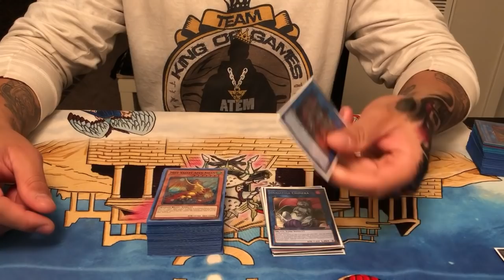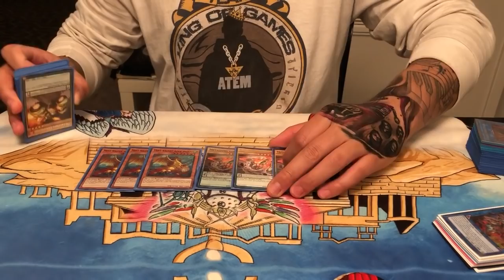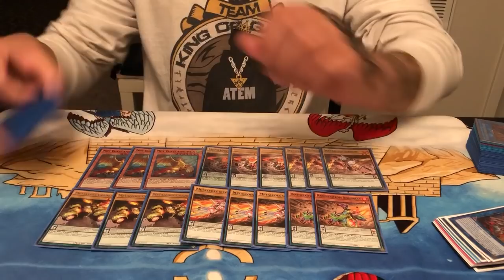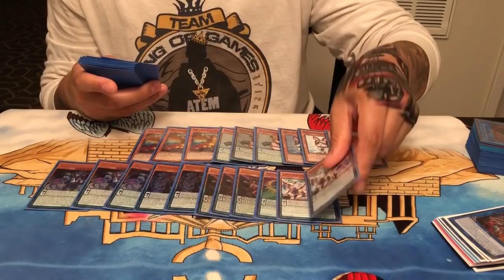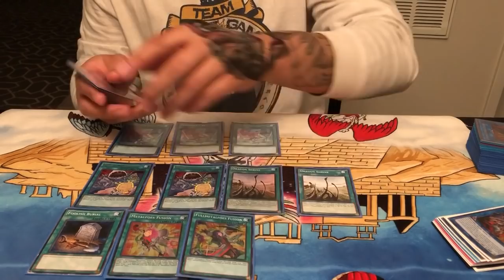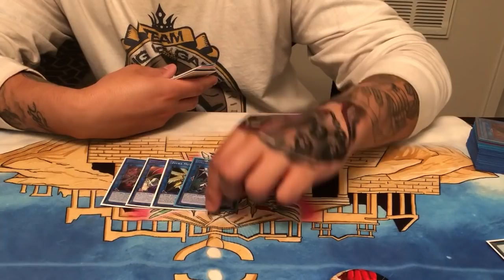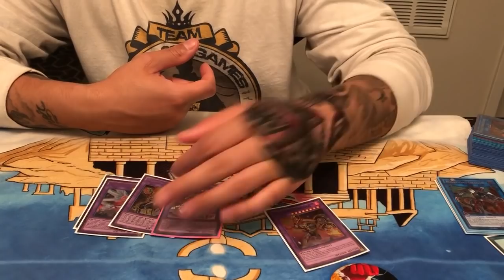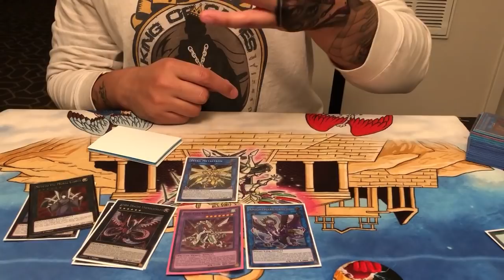*YUGIOH* METALFOES ELECTRUM TURBO 3MUCH NEGATES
f you enjoy my content and would like to help to support and improve the quality of my content you can make a small or even generous donation to me via PayPal or patreon Email is and also patreon link is

I do hope that you enjoy this video I love you guys have a beautiful day make good choices don’t hurt your brain cells enjoying life and if this video was inspirational and entertaining or even motivating definitely let me know your honest opinion and feedback in the comment box below being positive or negative constructive criticism is always duly noted and welcome here